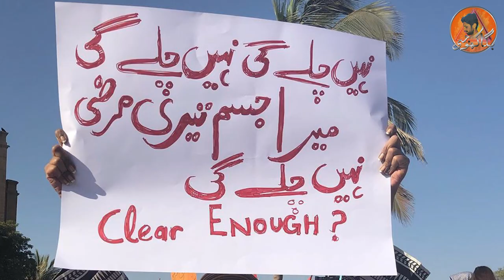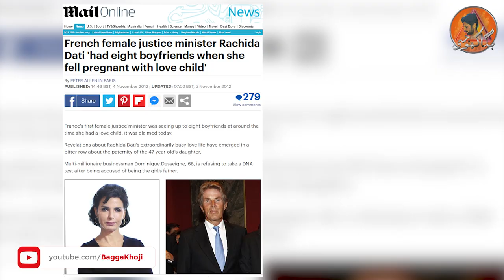French justice minister Rachida Dati 'had eight boyfriends | Women Freedom In europe | Bagga Khoji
French female justice minister Rachida Dati 'had eight boyfriends when she fell pregnant with love child' | Women Freedom In europe | Bagga Khoji